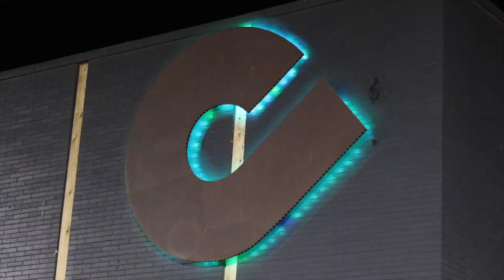The Fine Line - Pastor Dean Shropshire